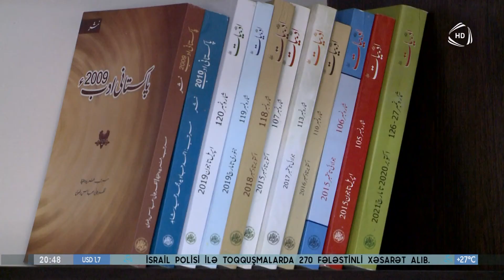ADU-da Pakistan Mədəniyyət Mərkəzi açılıb